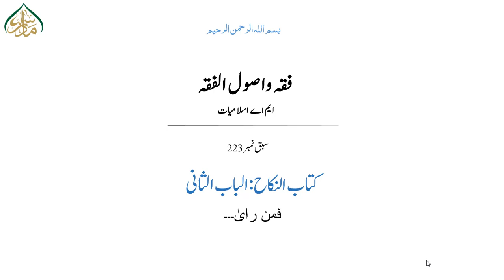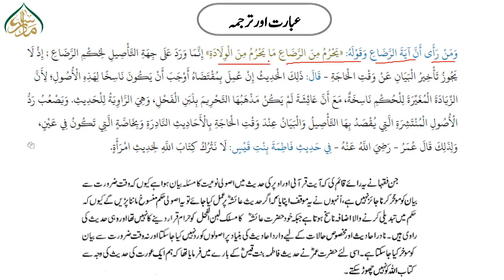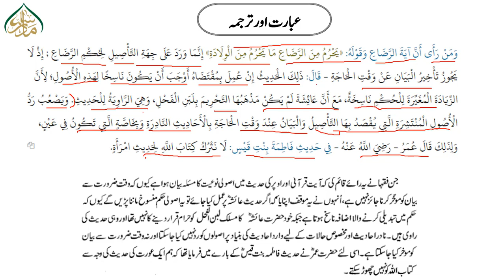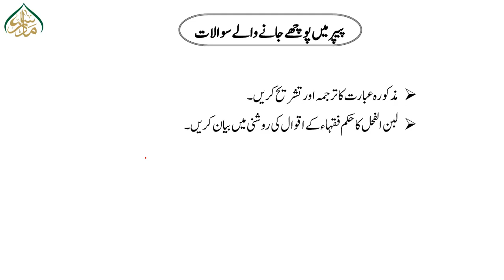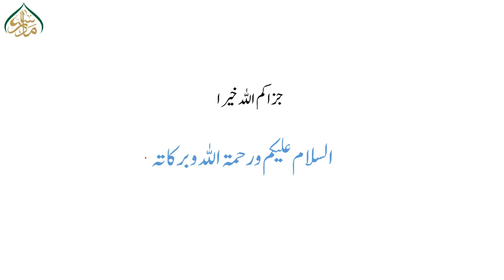فقہ و اصول الفقہ ،سبق :223بدایۃ المجتہد، کتاب النکاح، الباب الثانی:(فمن رایٰ)